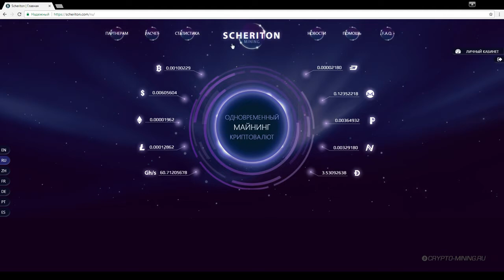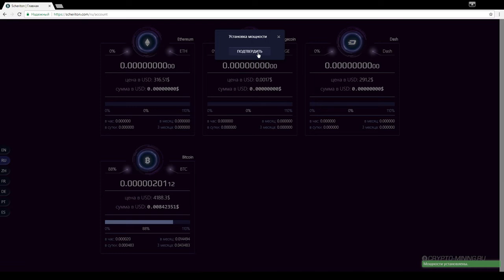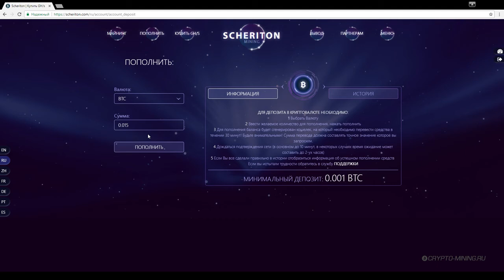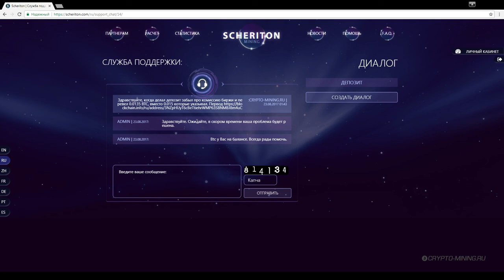Scheriton НЕ ВЕДИТЕСЬ НА РАЗВОД облачный майнинг с бонусом 100 GH s Обзор и Отзывы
Регистрация в Scheriton - скам
РАЗВОДИЛЫ
ОНИ НЕ ВЫПЛАЧИВАЮТ